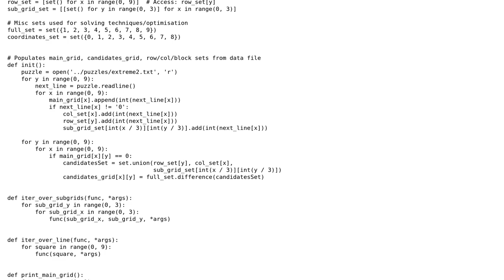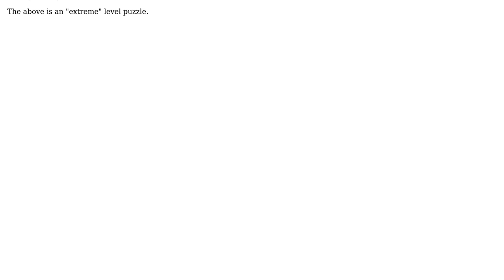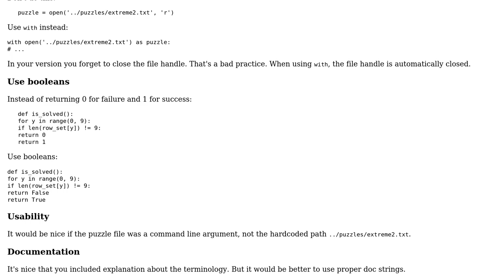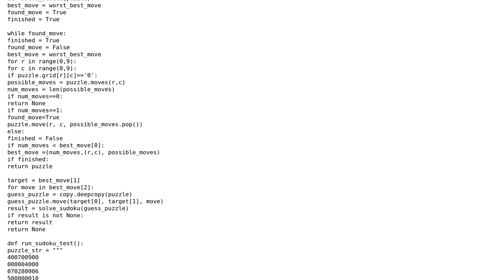Code Review: Sudoku Puzzle Solver (2 Solutions!!)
Code Review: Sudoku Puzzle Solver

With thanks & praise to God, and with thanks to the many people who have made this project possible! | Content (except music & images) licensed under CC BY-SA | Music | Images & others | With thanks to user Tristan Reid user rolfl user janos user ajq88 and the Stack Exchange Network Trademarks are property of their respective owners. You are responsible for your own actions.